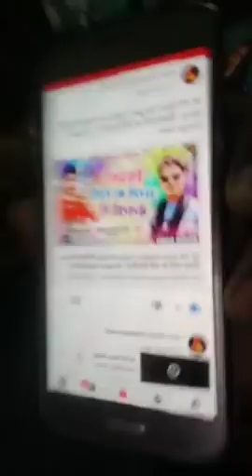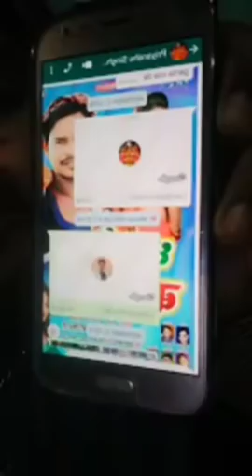Lahnga Lakhnaua Or Gori Tor Chunari ba Lal Lal 2 - pramod Premi पर लगा गाना चोरी का आरोप - प्रमोद